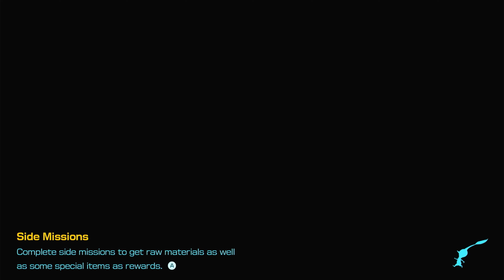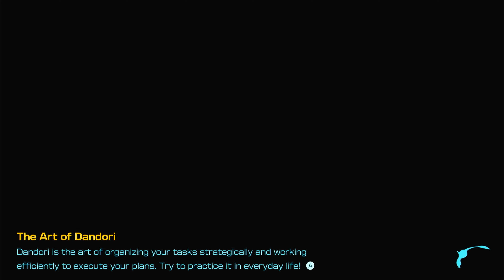The Blossoming Arcadia | Let's Play Pikmin 4 Co-op Mode #12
Beauty, cuteness, and death. Such is Pikmin.

Here we go again... Syriena returns to the channel for a complete play-through of Pikmin 4! We beat Pikmin earlier this year together, can we co-op Pikmin 4 in the same fashion?

This is part 12 of a Pikmin 4 let's play, for the full Let’s Play Pikmin 4 playlist, look below:

From the wiki: "Pikmin 4 is the fourth main installment of the Pikmin series. It will release worldwide on July 21st, 2023 for the Nintendo Switch. In a Nintendo Direct on September 13th, 2022, Pikmin 4 was revealed for the first time, confirming its existence. On February 8th, June 6th, and June 21st, 2023, more details about the game were revealed. Captain Olimar, the protagonist of previous Pikmin games, once again crash-lands on a mysterious planet, and sends out a distress signal for aid. After a team of rescuers, the Rescue Corps, receive his distress signal, they immediately set off to retrieve him. But, when they enter the planet's atmosphere, they also crash-land, splitting each of them apart. You must embark on an expedition to save Captain Olimar and the other members of the Rescue Corps, and repair the Rescue Corps' ship! A space dog named Oatchi joins your adventure, and helps you with his ability to break things and drag enemies. Oatchi has a weight of 3, meaning he can drag enemies with a weight from 1 to 3, this can be upgraded to 5 then to 10. Pellets can also be dragged.

Oatchi can handle you and all of your Pikmin sitting on him, allowing you to move around easily and for non-blue Pikmin types to traverse past water. Oatchi can also sniff out for castaways. Most of them are assumed to be the missing members of the Rescue Corps and, of course, Captain Olimar."

Blossoming arcadia pikmin 4 blossoming arcadia
battle in a box pikmin 4 battle in a box

chapters:
Blossoming Arcadia 06:40
Battle in a Box 22:40